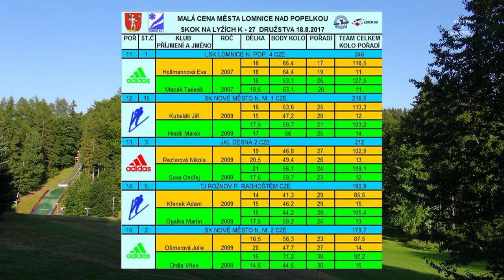MALÁ CENA Lomnice n. P 18.8.2017 K - 27 m Družstva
JKL DESNÁ na MALÉ CENĚ v Lomnici n. Popelkou na K - 27 družstev.
Peštová Daniela, Indráčková Anežka, Rezlerová Nikola, Sova Ondřej.